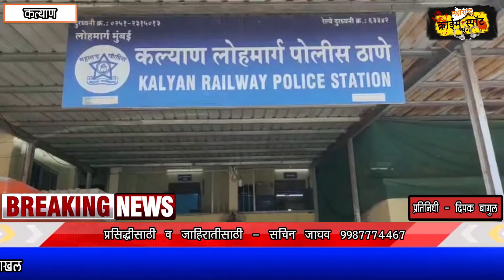गुटखा विक्रीच्या वादातून धावत्या एक्स्प्रेसमध्ये फेरीवाल्यांमध्ये राडा